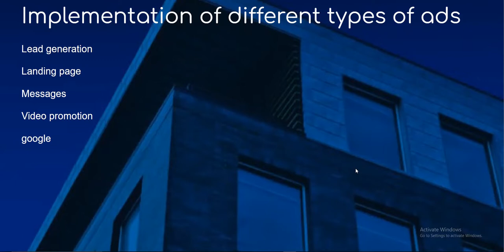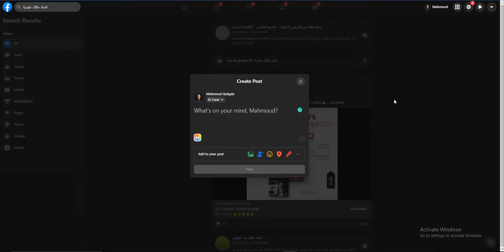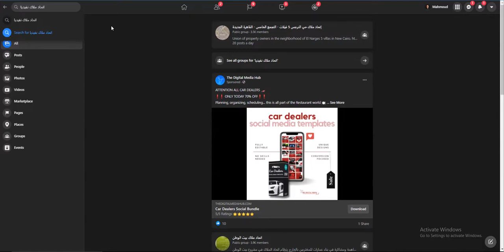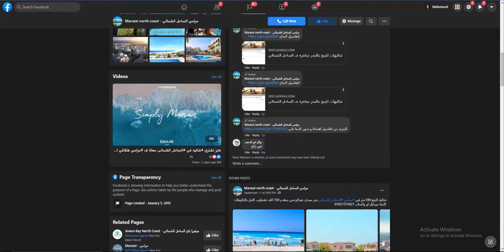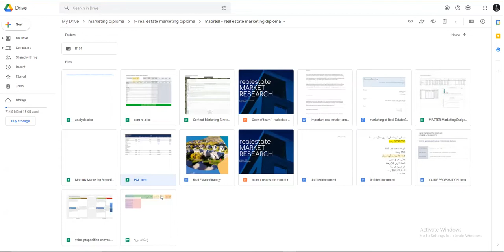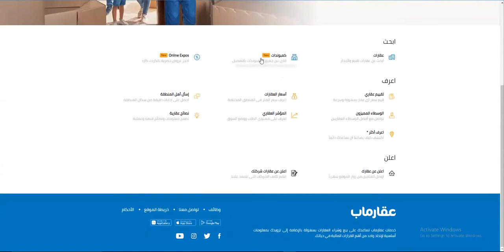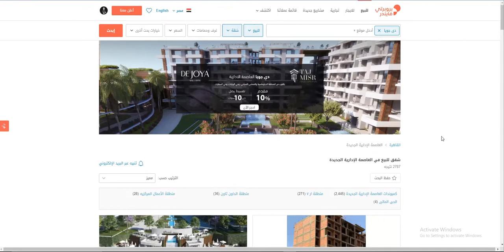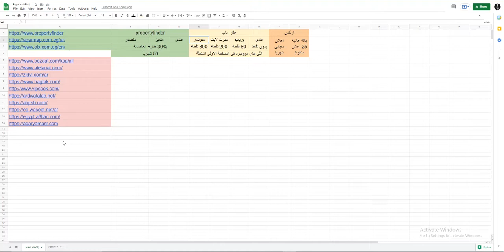32 - Implementation of different types of ads.